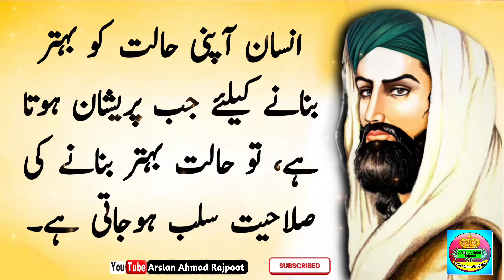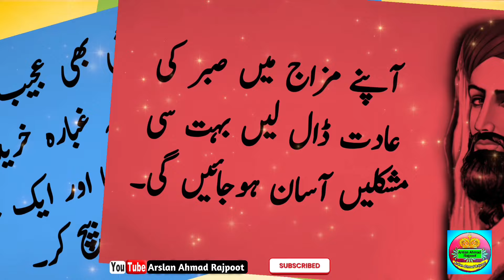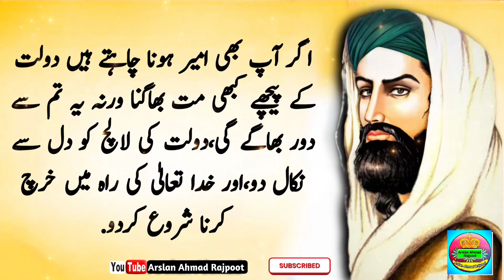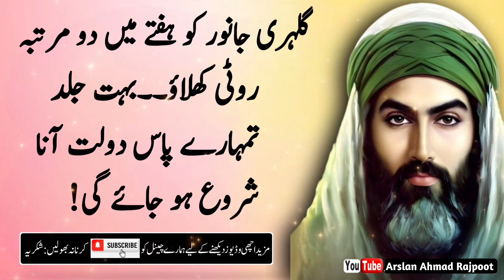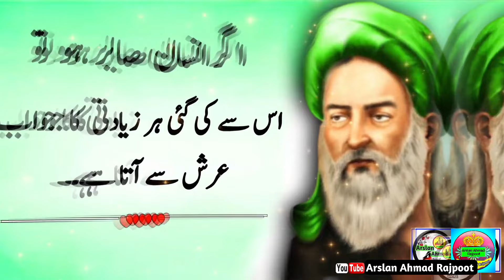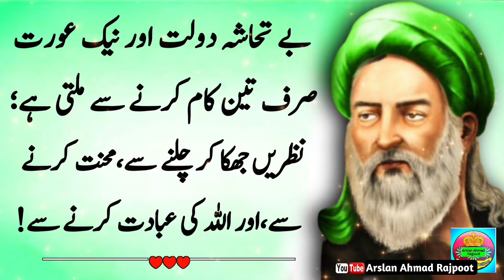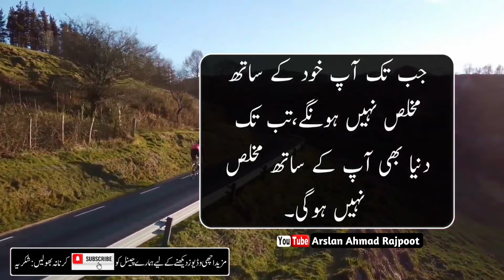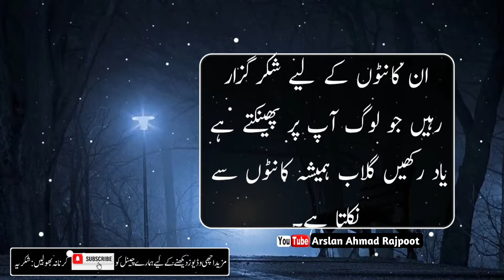Dolat chahte ho ak janwar ki haddi ghar me rakh do | Hakeem Luqman Quotes | best motivational quotes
Dolat chahte ho ak janwar ki haddi ghar me rakh do | Hakeem Luqman Quotes | positive quote for today

dolat
hakeem luqman quotes
luqman hakeem
hakeem luqman ki nashihat
dolat mand hona chahte ho tou ye cheez karo
dolat sey mala maal hona chahte ho to yeh aik kaam karo
dolat mand
luqman hakeem
hazrat luqman hakeem
urdu quotes
quotes
motivational speech
Arslan Ahmad Rajpoot
new quotes
today quotes
latest quotes
quotes 2022
live quotes
interesting quotes
aqwal
aaj ke aqwal
positive quote for today
Aqwal
Aqwal in Urdu
motivational quotes
inspirational quotes
quotes about life
life quotes
Hakeem Luqman
 namaz e tahajjud,raat ko aankh kiyu khulti hai,rat ko aankh khulna kaisa,ankh khulna,tahajjud namaz,tahajjud kaise padhe,raat ko 3 baje ankh kyu khulti hai,raat ko achanak ankh khulna,tahajjud ka waqt,tahajjud ki namaz ki fazilat,tahajjud namaz ka tarika,tahajjud ke waqt ka amal,tahajjud ki namaz ka waqt,raat ko jab ankh khule